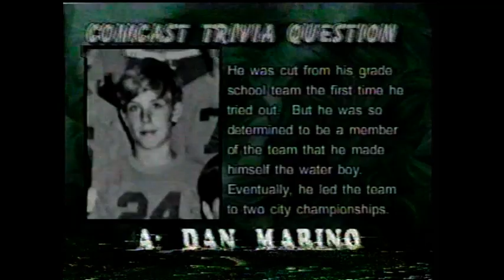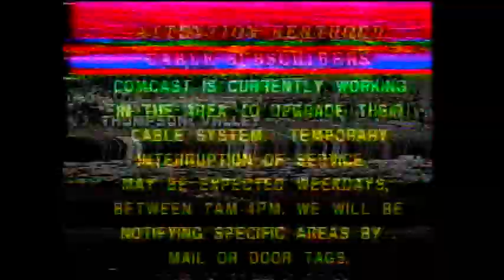1998 Football Game Comcast